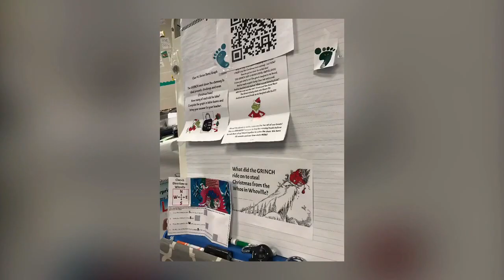Breakout EDU: Merry Grinchmas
ISD 423 Kindergarten classes solve a Breakout featuring the Grinch!